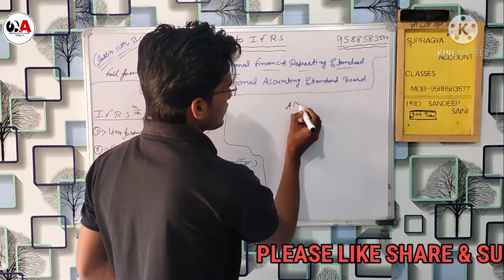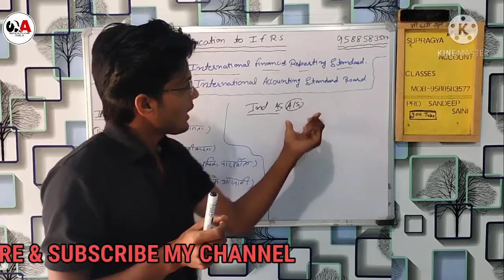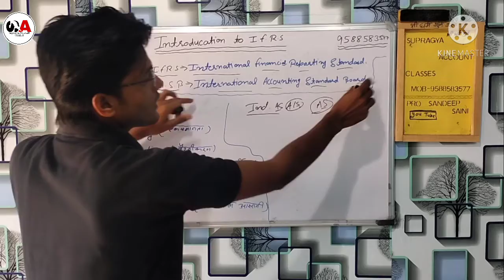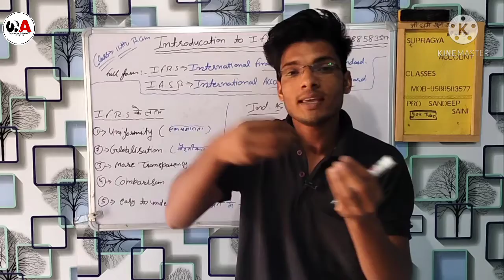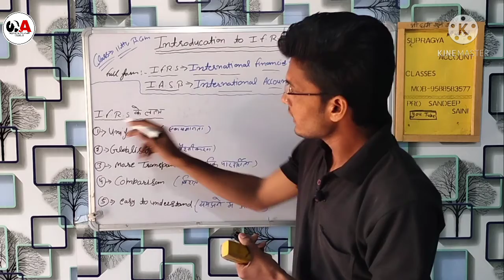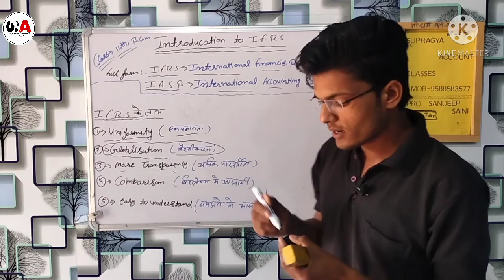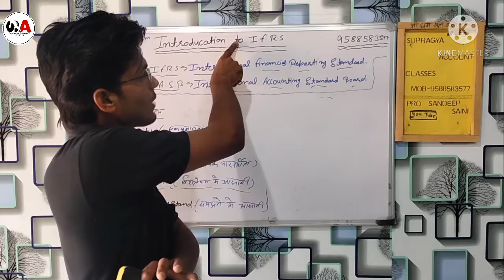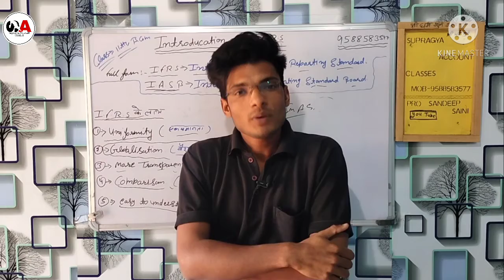What is International financial reporting standard ( IFRS) By Sandeep Saini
hlo friends ajj kaa lecture ifrs k bare me ham baat karege so please video ko last tak watch karen